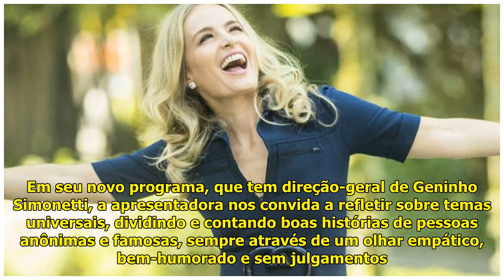'Simples Assim', novo programa de Angélica, já tem data de estreia - Área VIP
Angélica (TV Globo/João Miguel...